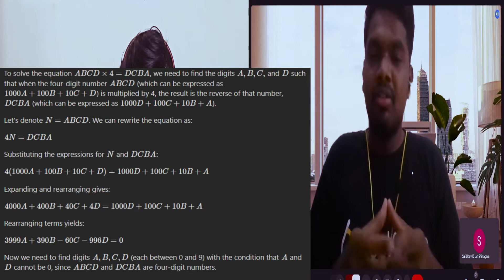Darwinbox Interview Experience || Only Selected Candidate Of GVP || OnCampus Process || 2025 Batch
In this video, I’m sharing the inspiring interview journey of Vethan, the only candidate from Visakhapatnam selected for Darwinbox. We go through his entire experience, including each interview stage, the types of questions he tackled, and the skills he focused on to stand out.

From initial preparation to the final interview, Vethan shares his approach to the coding rounds, technical questions, and key factors he prioritized to secure the offer. He also provides advice for aspiring candidates on what Darwinbox looks for in potential hires.

Whether you’re preparing for your own interviews or simply curious about the Darwinbox hiring process, this video is packed with insights from one of Visakhapatnam’s top candidates.

Chapters:

0:00 - 0:54 - Intro
0:55 - 1:40 - Vethan's Gyaan
1:41 - 2:30 - Eligibility Criteria
2:31 - 3:10 - 1st Coding round
3:11 - 3:47 - 2nd Coding round
3:48 - 8:45 - Interview round
8:46 - 9:18 - Key Topics Covered
9:19 - 10:12 - Hr round
10:13 - 10:32 - Pay Scale Overview
10:33 - 11:20 - Interview Format Summary
11:21 - 11:50 - Offer details
11:51 - 15:10 - Advice for Candidates
15:11 - 15:30 - Wrapping up